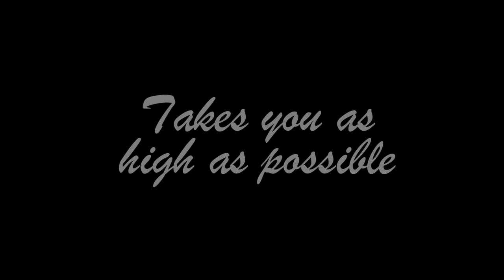חתונות 2016 | לוקחים אותכם הכי גבוה שאפשר | פרטים בקרוב...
נדב שוקרון - שירותי מוסיקה
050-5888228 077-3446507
חתונות 2016
פרטים בקרוב